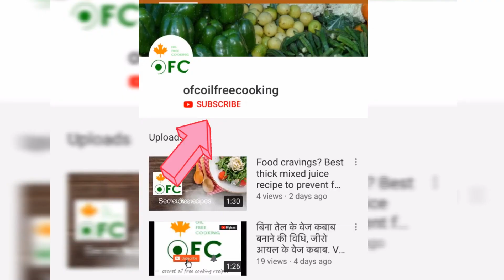Organic, Fresh with No preservatives Rose Kesar Thandai video recipe, Easy Thandi recipe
In this video learn how to make kesari thandai with rose flavour. The best organic way to cook fresh thandai with no preservatives. Keep it at cool place and you can consume this with in 2 to 3 days. holirecipes thandairecipe oilfreecooking buranamaanoholiday holihai rangbarse bhangrecipe in case you plan to make this with bhang when you are mixing just add a bit bhang

You can also like our pages on other social media platforms -